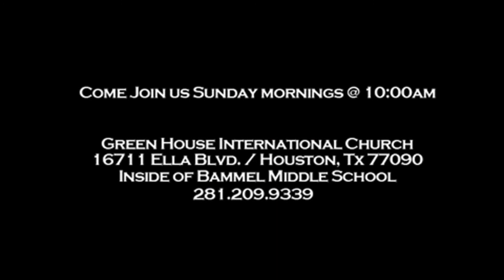"Why" Serie Pts .1